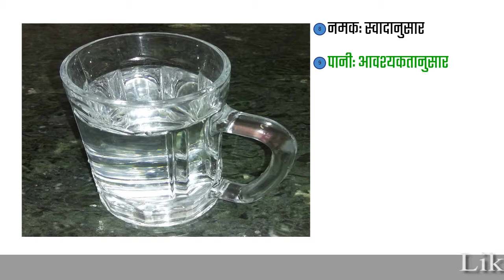पालक पकोडा -- Palak Pakoda -- Spinach Pakoda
संगीत : जूर्गन कोस्टर द्वारा विंटर्लेंडशेफ्ट चित्राधार टेस्टेनफल्रट से